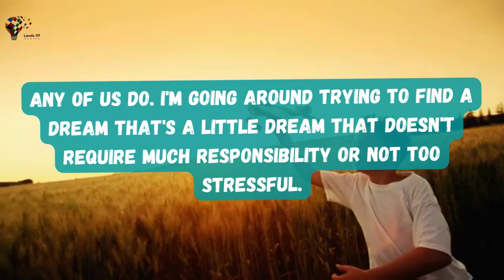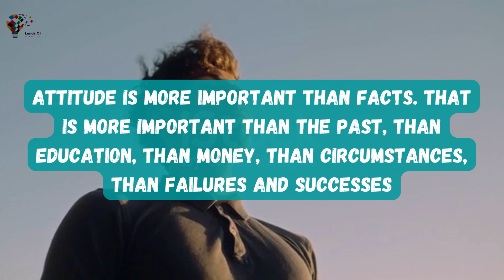Unlock Your Hidden Motivation to Grow | The Untapped Potential to Grow | Motivational Quotes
Unlock Your Hidden Motivation to Grow | Unlock the Untapped Potential to Grow | Motivational Quotes
In this video, I'm going to share with you some motivational quotes that can help unlock your hidden motivation to grow and achieve your goals.

These quotes will help you find the strength to reach your goals, no matter how big they are. If you're looking for a little boost to get you started on your journey, then be sure to check out this video! These quotes will help you take the first steps towards success!

unlock your hidden motivation to grow and unlock the untapped potential to grow.Motivation is one of the most important things you can have in your life. If you're struggling to find motivation to stick to your goals, then these quotes will help you find a new source of motivation. As you listen to these quotes, you'll start to see the hidden potential inside yourself that you never knew existed.

I'll share with you some motivational quotes that will help you unlock your hidden motivation and reach your untapped potential.We all have the potential to achieve great things, but we often don't realise it. In this video, I'll share with you some inspiring quotes that will help you unlock your hidden potential and reach your goals. From setting goals to goal-setting tips, these quotes will help you find the motivation you need to grow and succeed!
This video will provide insightful motivational quotes to help you unlock your hidden motivation and uncover your untapped potential. It will focus on helping you take action, break through fear and obstacles, and reach success with your goals. With these inspiring Quotes of wisdom, you'll be ready to start achieving your dreams and reach your full potential. Tune in for powerful motivation that will help you reach your goals and get you closer to success.